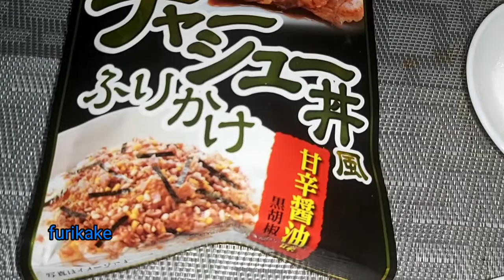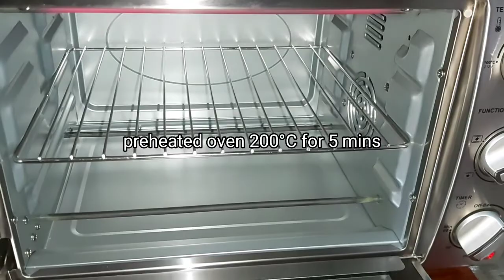Baked spicy tuna sushi | part 2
Baked spicy tuna sushi

Ingredients:

2 cups japanese rice
1 tbsp white sugar
1 tbsp vinegar

for toppings
furikake
2 chili corned tuna (150g + 180g)
3 tbsp japanese mayonnaise
1 tbsp soy sauce
1 tsp sesami oil
1/2 bar quickmelt cheese

preheated oven 200°C for 5 mins

salamat po